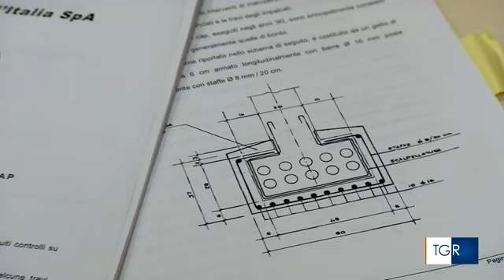RAI3 TGR LIGURIA - Processo ponte Morandi, attese le testimonianze di Tomasi e Mion - (12-05-2023)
L'attuale Ad di Aspi e l'ex amministratore delegato della holding Edizione saranno sentiti il 22 maggio.

Fonte: RAI